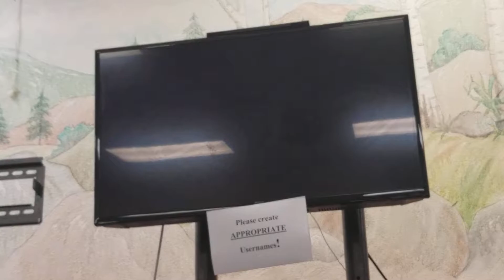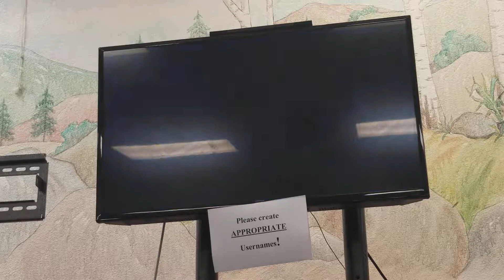Playing Pokemon battle on Wii U